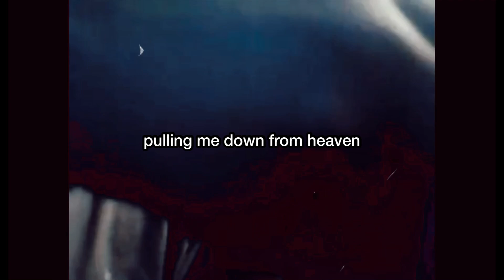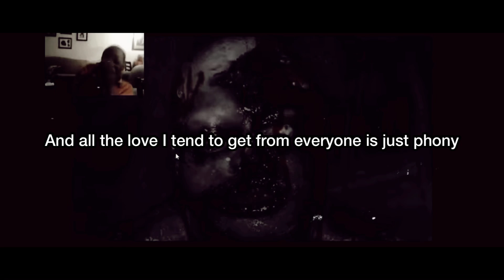Sivade - Pre-Timeskip [Prod. AudeeGotClout] (Official Music Video)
Writing: Sivade
Production: AudeeGotClout
Visuals: Sivade
Mixing/Mastering: JaronOnTheBeat
Thumbnail: Sivade